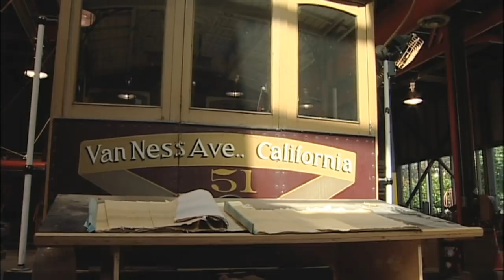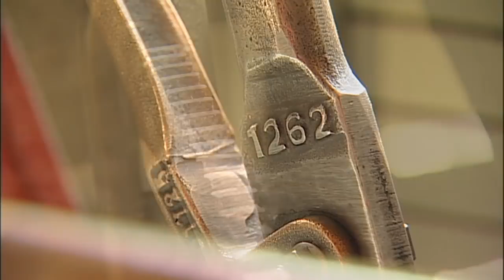Cable Cars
A cable car gripman takes you for a ride on the California Street line, plus a look inside the Woodside carpentry shop where cable cars are still repaired and built by hand.

Produced by Greg Burk for SFGTV's award-wining magazine series "City In Focus"